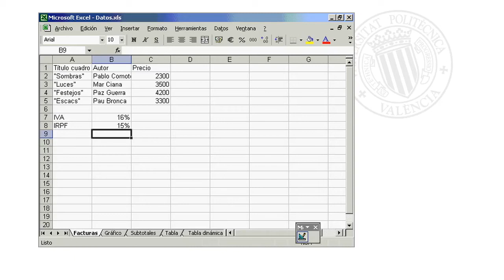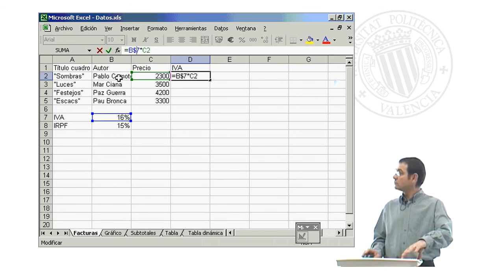Solución Ejercicio 2 | 63/77 | UPV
Título: Solución Ejercicio 2

Descripción automática: En este video, se aborda la aplicación del valor del IVA a una serie de precios en un programa de hoja de cálculo. Se inicia con la explicación del enunciado y se procede a la elaboración de una etiqueta para la columna donde se situará el IVA. El presentador demuestra cómo calcular el 16% del precio de un artículo mediante una fórmula que multiplica dicho porcentaje por el precio base.

El problema surge al expandir esta fórmula al resto de las celdas. La fórmula inicial contiene referencias relativas, lo que provoca que al copiarla a otras celdas, las referencias se ajusten y cambien en consecuencia, llevando a resultados incorrectos.

Para solucionar esto, el presentador explica la diferencia entre referencias relativas y absolutas. La referencia al porcentaje de IVA debe ser absoluta o mixta y se debe fijar usando un signo dólar delante del índice de la celda que contiene el 16%. De este modo, al copiar la fórmula hacia abajo para aplicarla a los otros precios, se mantendrá constante el porcentaje de IVA, mientras que la referencia al precio base se ajustará relativamente a la celda correspondiente.

Finalmente, el video muestra cómo al aplicar la fórmula ajustada, se obtienen los valores correctos del IVA en todas las celdas, verificando la solución desde la primera hasta la última fila.

Curso: Este vídeo es el 63/77 del curso Curso Excel 2003 - Nivel 1 | Universitat Politècnica de València (UPV).